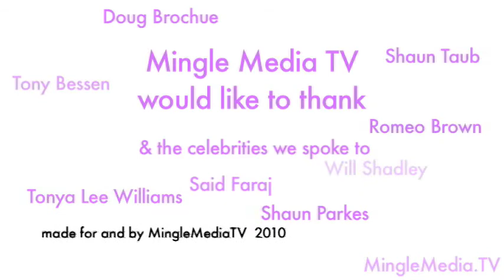Secret Room 2010: Francesca Miranda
Every year, before the Oscars, Hollywood is a buzz with actors who need to get ready for 'The Big Night'- This is where The Secret Room steps in, it is a pre-Oscar event where actors and celebrities go to get pampered and primed for The Academy Awards, whether they are nominated, watching from home, or just going to the after parties, The Secret Room has something for everyone. Mingle Media TV was invited to check it out, and show you how you can live it up like your favorite actors & actresses. Though for the philanthropically minded out there, City of Hope was on premises, asking the celebrities to donate what they got in their giftbags and sign them for auction, where the proceeds would help fund City of Hope (to find out more, please go to CityofHope.org) Mingle Media TV brought two hosts for the Secret Room, Andrea Fellman of the blog SavvySassyMoms.com & on twitter @SavvySassyMoms, and Leah Segedie of Bookieboo.com & Mamavation.com, also on twitter @BookieBoo- we spoke to Francesca Miranda, fashion designer